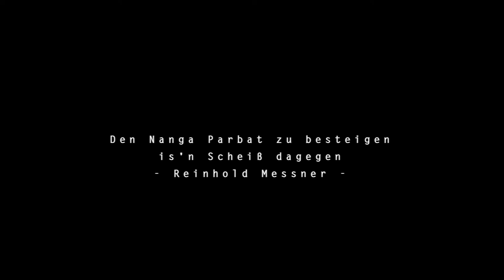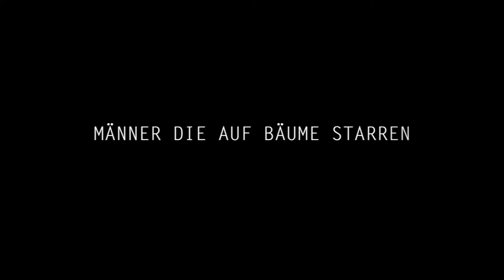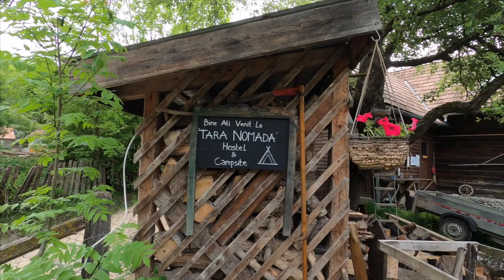Männer, die auf Bäume starren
Im Mai 2022 begaben sich die Herren Boettcher und Engelhardt in die Wildnis der Karpaten. Zwei Wochen wollten sie fernab der Errungenschaften der modernen Welt im Wald verbringen, um sich darüber klar zu werden, wie denn das Leben wohl ohne diese Errungenschaften wäre. Wie sich der zivilisierte Mensch ohne Zivilisation fühlt. Welche Sehnsüchte, Erkenntnisse und Probleme sich zeigen würden.
"Männer, die auf Bäume starren" ist ein Recherche-Projekt für Uli Boettchers Bühnenprogramm "Auszeit", welches im Oktober ´22 Premiere feierte.

Großer Dank gilt Suso Engelhardt dafür, dass er das alles mitgemacht hat und Pablo Konrad, der das ganze Material schneiden musste.